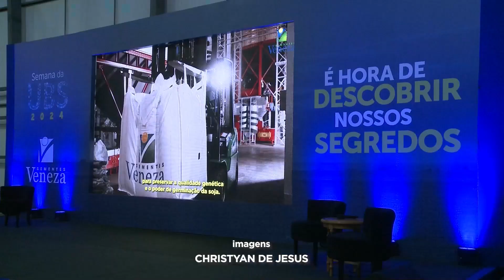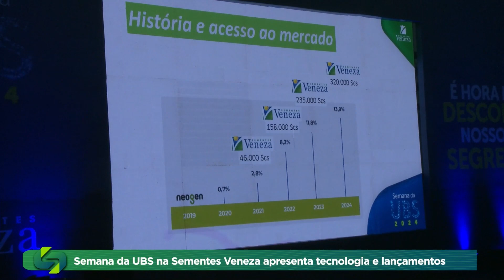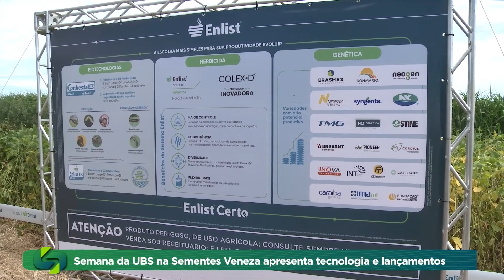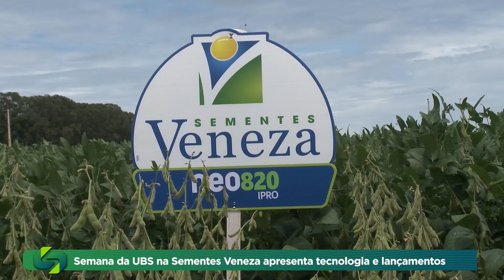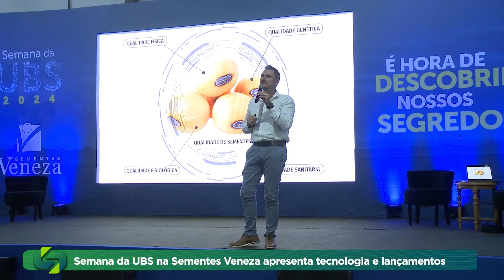Semana da UBS na Sementes Veneza apresenta tecnologia e lançamento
A Sementes Veneza realizou a semana da UBS onde convidou produtores rurais e profissionais do agronegócio para conhecer as instalações em Montividiu e conferir os investimentos feitos durante o ano de 2023 e as perspectivas para 2024.